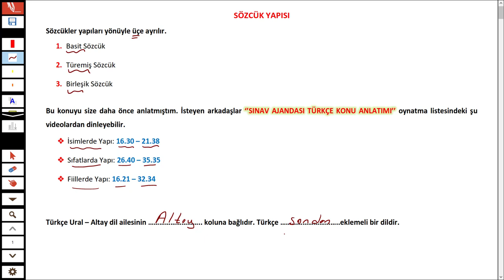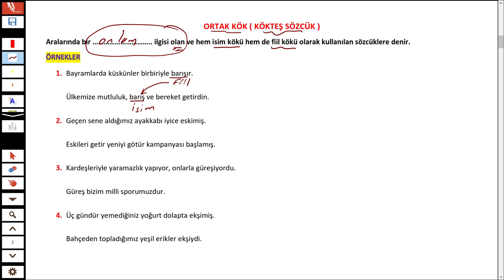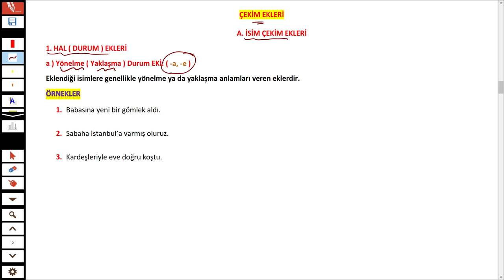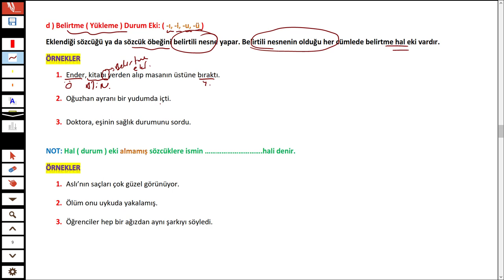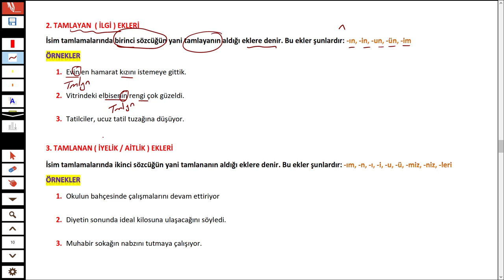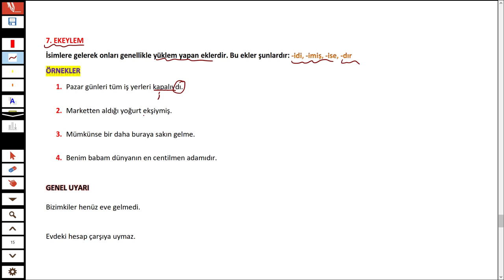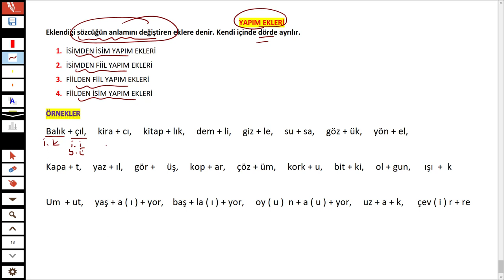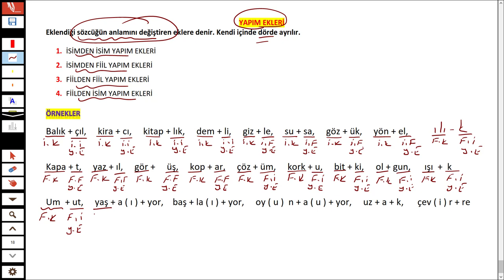EKLER - ÇEKİM EKLERİ - YAPIM EKLERİ - KÖK - GÖVDE - TÜRKÇEHANE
Merhaba 2022tayfa sizler için ekler yapımekleri çekimekleri kök gövde sesteşkök kökteşkök konularını anlattım.

İyi seyirler.